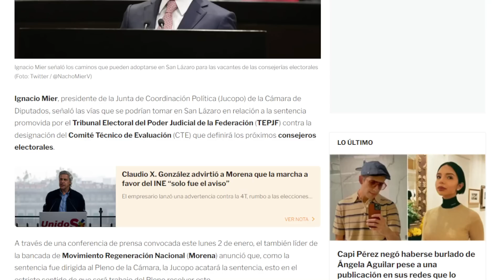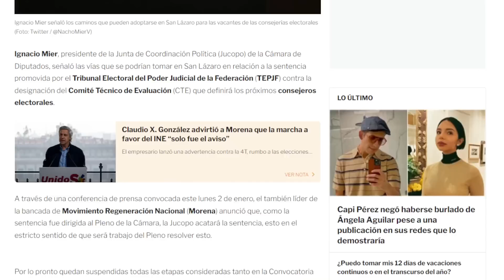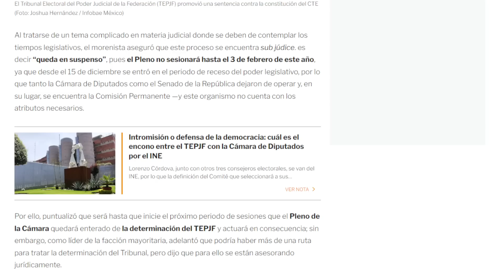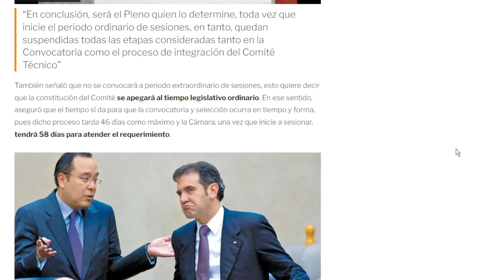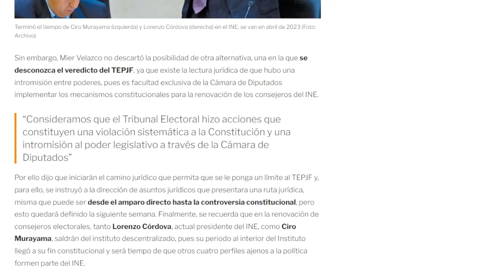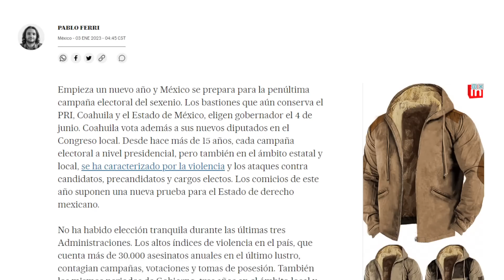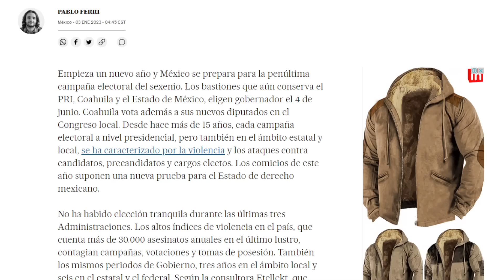QUE LE PASA AL TRIBUNAL, QUIEREN DEJAR A LENCHO Y CIRO! NACHO MIER YA SALIÓ A REVIRAR.